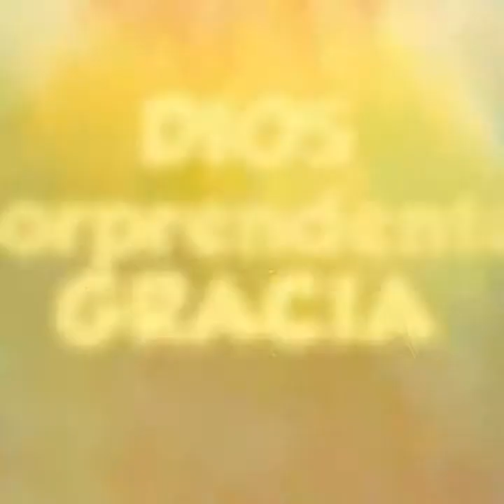La Gracia de DIOS 🧡 version Espanol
Dios sorprendente Gracia 🧡nos hace vivir en todo lo que El ha prometido, vivimos protegidos, en esperanza, en Dios entrego por medio de su amado Hijo Jesuscristo, quiere saber mas de El?
Subscribete y para mas videos.

Song: New Day by Ikson